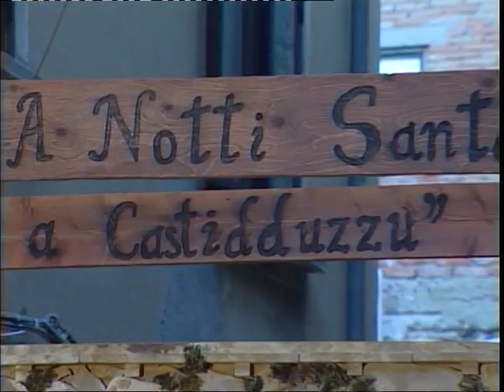CASTEL DI LUCIO - PRESEPE VIVENTE - trailer - 2018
Anteprima delle bellissime immagini di questo presepe vivente animato da grandi e piccini con la presenza di Gesù bambino